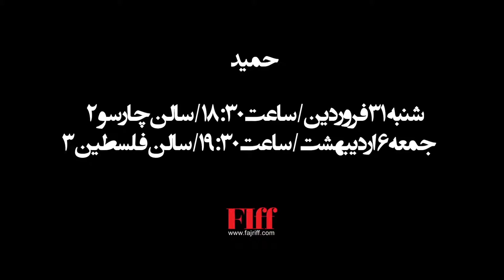HAMID - Director Aijaz Khan - Saturday 20Apr 18:30